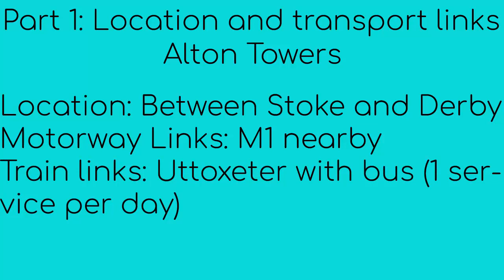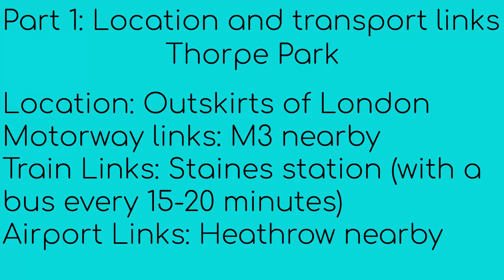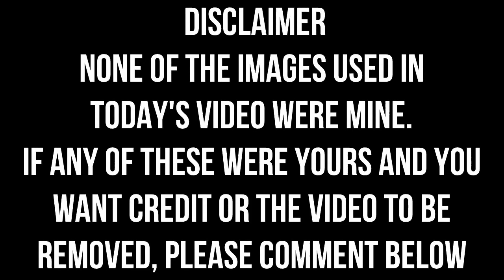Alton Towers VS Thorpe Park: Which one should you go to?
This video takes the age old question, 'Which is better, Thorpe Park or Alton Towers' and puts a new aspect on things.

IMAGE CREDIT
Theme Park Fusion
fotowizz
Alamy
Bristolian Days Out
Alton Towers Resort
Thorpe Park Resort
Theme Park Updates
BlackSaberTooth
Daily Mail
outandaboutnow
Total Thorpe Park
mesmoland
themeparkfan
Olaf Klein
Dan Warman
Theme Park Collector

Contents:
Part 1 (Location and transport): 0:21
Part 2 (Coasters): 1:10
Part 3 (Flats): 2:07
Part 4 (Water rides): 2:32
Part 5: (Dark rides): 3:15
Part 6: (Family rides): 3:53
Part 7 (Overall): 4:24

UPLOAD SCHEDULE
I aim to have a video up every other day, usually alternating in between 'summary', and 'accident explained' videos. I will also occasionally upload vlogs and other content. I also try to stream at least once a day on Friday, Saturday, and Sunday.